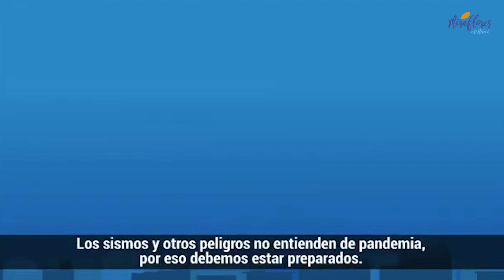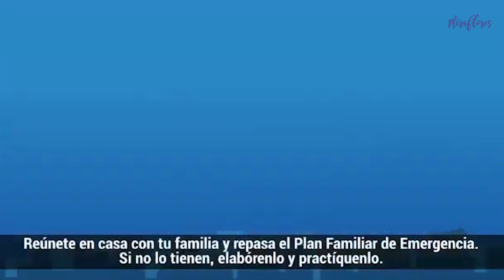SIMULACRO NACIONAL DE SISMO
El alcalde de Miraflores, Luis Molina, se suma al Simulacro de Sismo del 29 de julio.